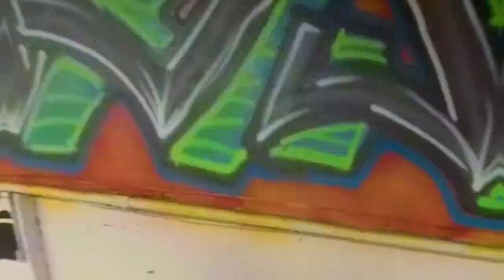DEBAR & TAWPO - TRAUMATIZED (Official Music Video) (Dir.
SO PITCHED OUT NOW!